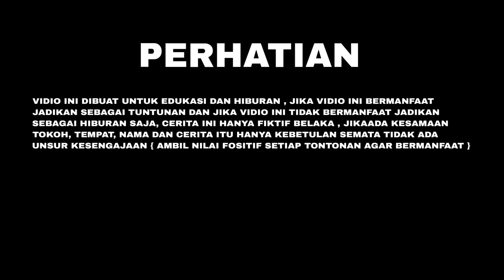DANG RAJO AHAJAR & ACAK ACAK TEMPAT DUKUN | dang rajo terbaru | santet | cerita horor